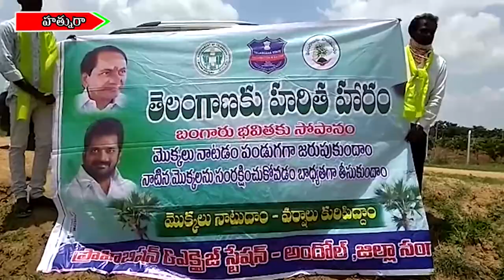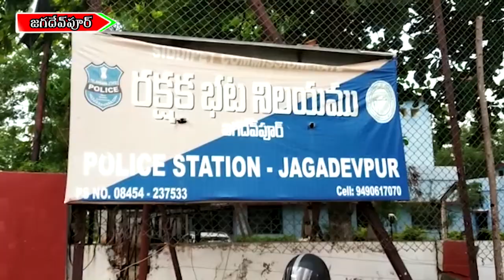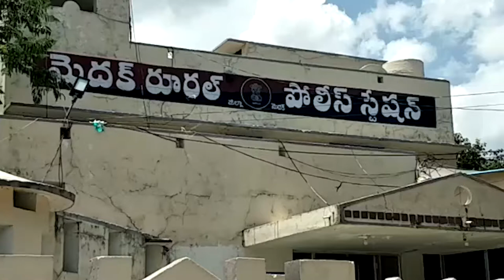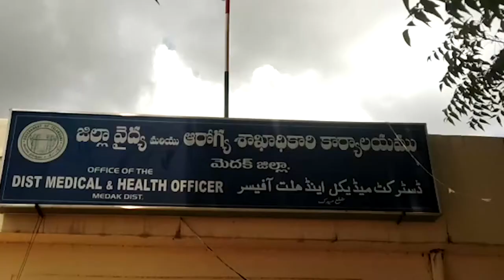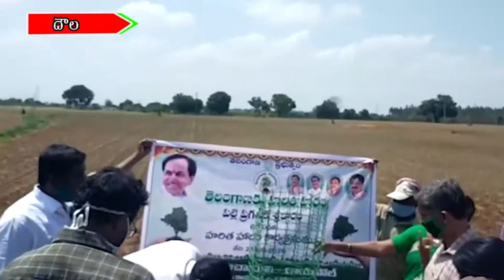\\ 25..06..2020 \\ MEETV NEWS